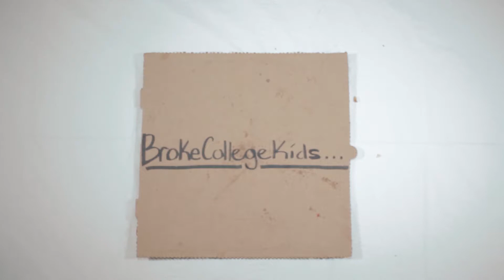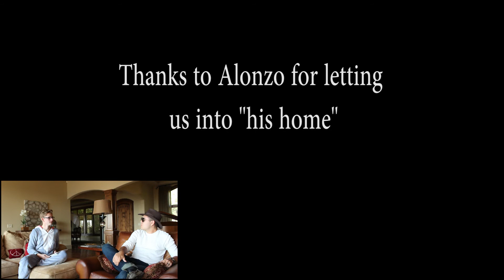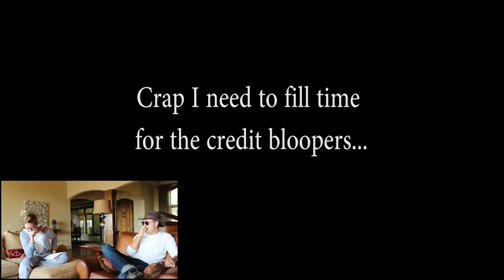Alonzo Wells Reviews "Jaws..." and Can't Say Spielberg Correctly - (The Movie Reviewer Ep.3)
The third episode of our new series "The Movie Reviewer." This week Alonzo has graciously invited us to film in what might be his home...?
Either way, it's a great episode hosted by our own Kolby Jones. We talk about the horror/thriller classic by Steven Spielberg: JAWS!

Thumbnail art by, Christopher Kimotek!